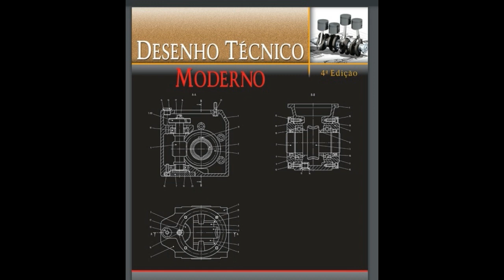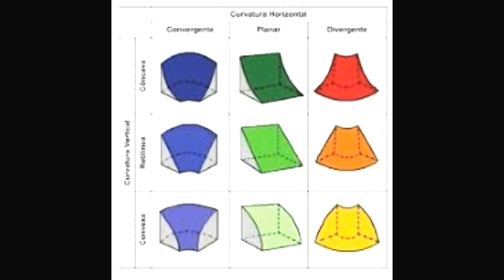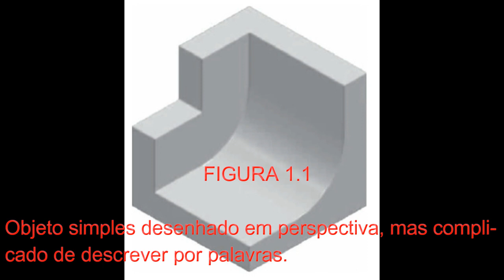DESENHO TÉCNICO APREENTAÇÃO - cpma.comunidades.net